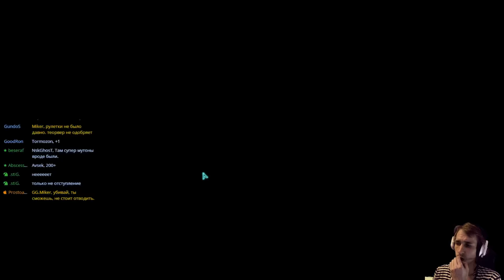XCOM: Enemy Within с Майкером #9